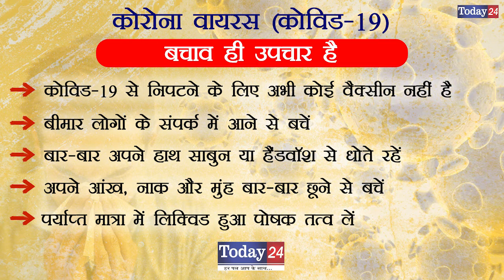कोरोना वायरस के चलते आज कलेक्टेड अमरोहा में किया दवाई का छिड़काव | Today24